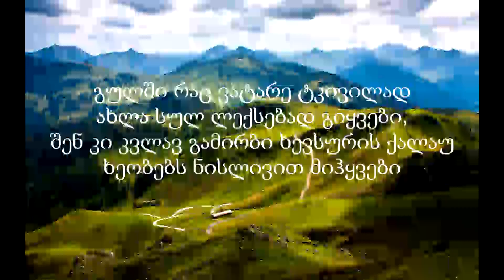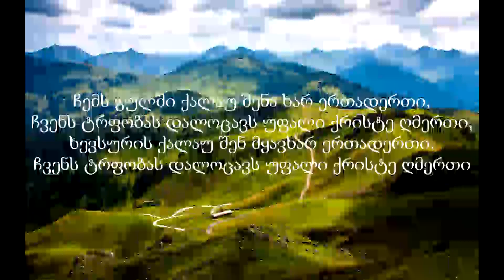Jgupi Bani – Xevsuruli (Lyrics) ❤ ჯგუფი ბანი - ხევსურული (ტექსტი)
რამდენჯერ დავთვერი ლუდით და
რამდენჯერ დავხარჯე სიტყვები,
შენ კი კვლავ გამირბი ხევსურის ქალაუ
ხეობებს ნისლივით მიჰყვები
ხეობებს ნისლივით მიჰყვები
რაყიფებს დავჯაბნი ჯირითში
ვერავინ ილაღებს შენითა,
ვეფხვივით დაჭრილი შენს კვალს გამოვყვები
ამ ჩემი იორგა ცხენითა
გიპოვი დაგიჭერ და ჭენებ-ჭენებით
დავთორავ თოვლიან ქედებს (2x)
ჩემს გულში ქალაუ შენა ხარ ერთადერთი,
ჩვენს ტრფობას დალოცავს უფალი ქრისტე ღმერთი,
ხევსურის ქალაუ შენ მყავხარ ერთადერთი,
გულში რაც ვატარე ტკივილად
ახლა სულ ლექსებად გიყვები,
ხეობებს ნისლივით მიჰყვები
ხეობებს ნისლივით მიჰყვები. გიპოვი დაგიჭერ და ჭენებ-ჭენებით
არ მომბეზრდება ფერება შენი
ჯიხვთა ჭიდილი თვალები შველის,
მოხარშვა ლუდის ღრეობა მთაში
არწივთ ნავარდი არხოტის მთაში (2x)